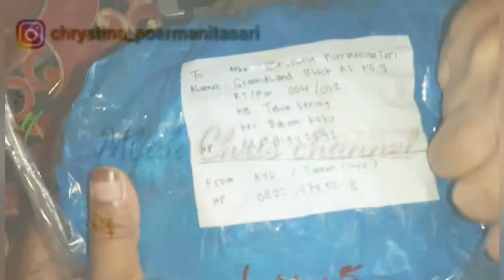MASAK MENU SIMPLE UNTUK 2 HARI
Hansaplast x Lactacyd Baby Exclusive Collaboration

Aukey (ID) CPUC - Shopeemall
Minimum pembelanjaan IDR 200.000

Naked Series (ID) CPUC - Shopeemall